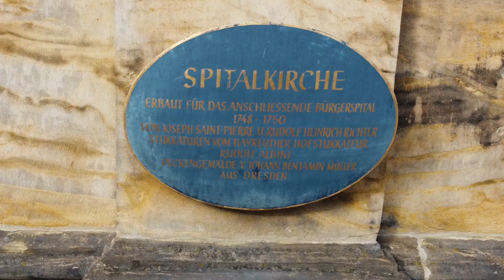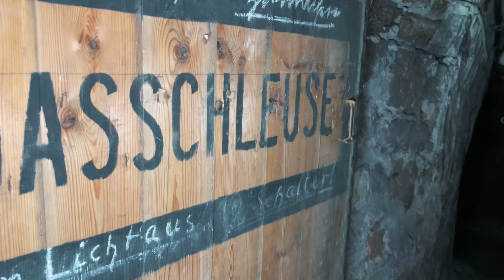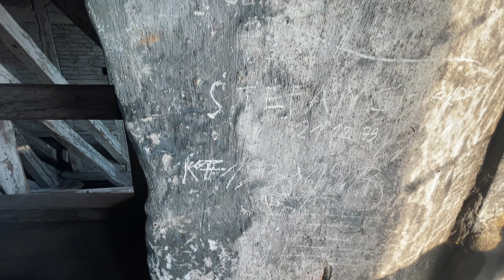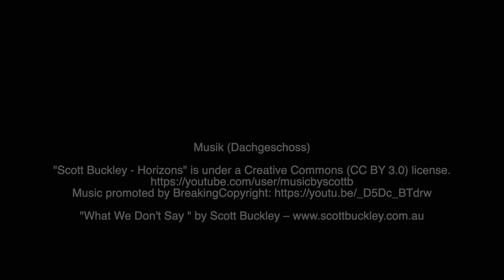Der geheimnisvolle Keller und Dachboden der Spitalkirche (November 2021) Bayreuth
Wir Bayreuther kennen die Spitalkirche, und die meisten von uns auch von innen. Aber wart ihr schon mal unten im geheimnisvollen Keller? Oder auf dem Dachboden? Nein?  Dann kommt mal mit :-)